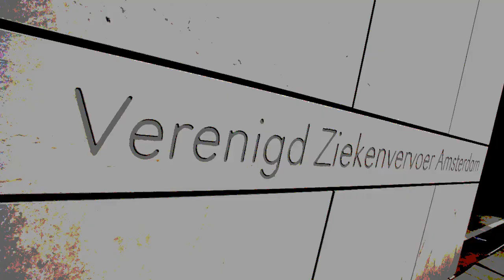A1 ambulance 13-115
13-115 A1 AMSTERDAM NACHTWACHTLAAN RIT:100